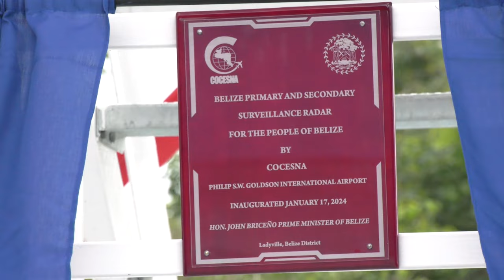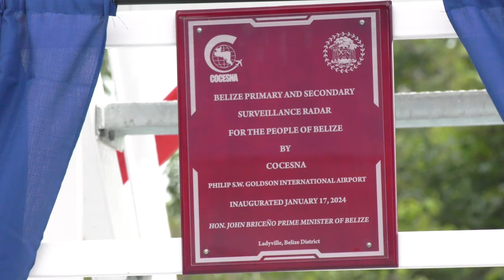Historic First For Belize With Surveillance Radar